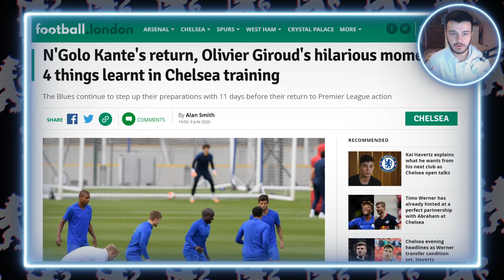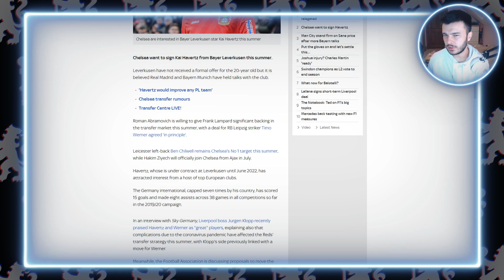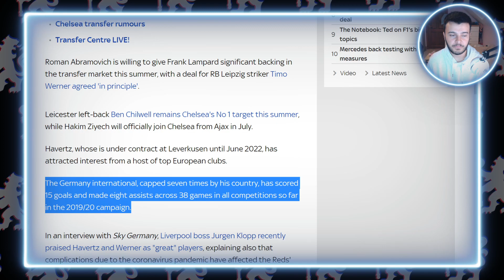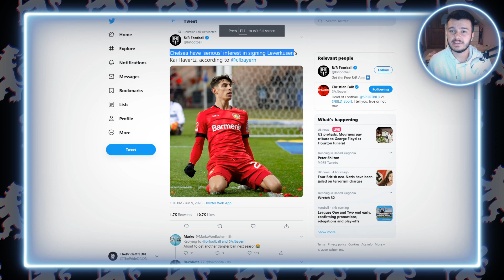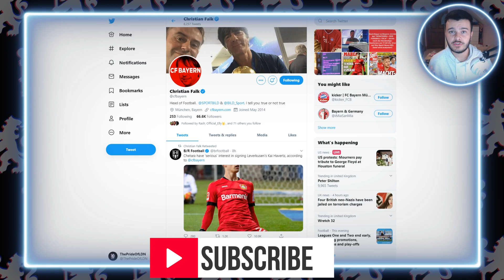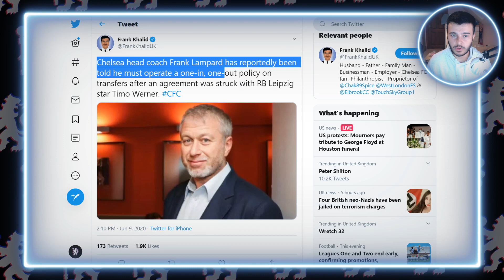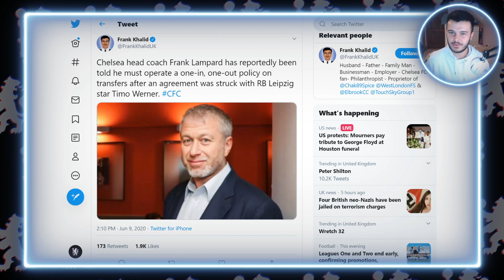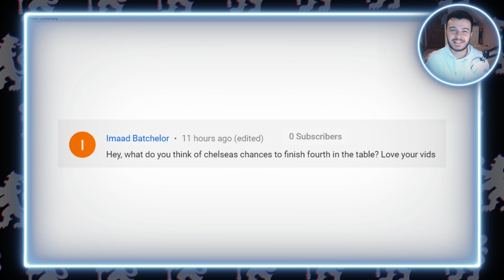Chelsea £75M Bid for Kai Havertz! Kante back in TRAINING! - Chelsea News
Today's Chelsea News: Chelsea have strong interest in signing Kai Havertz this summer after already agreeing transfers for Hakim Ziyech and Timo Werner.

Kante has joined back with the squad for regular training sessions which hopefully will see him ready for our next fixture against Aston Villa.